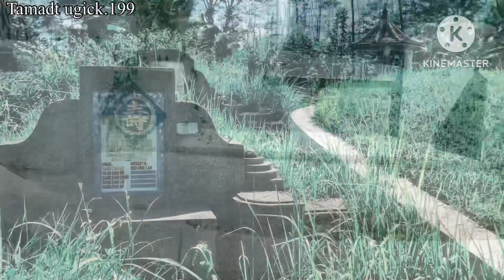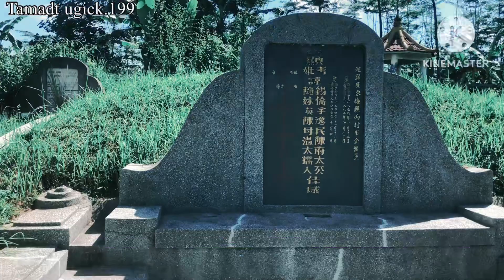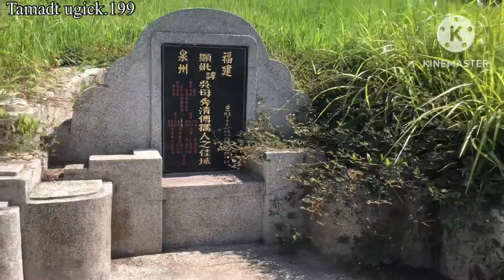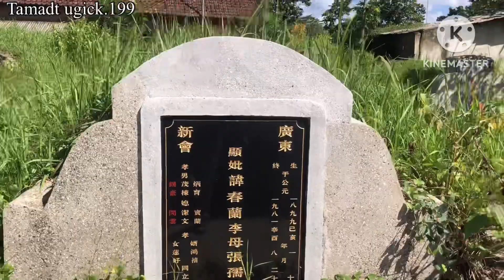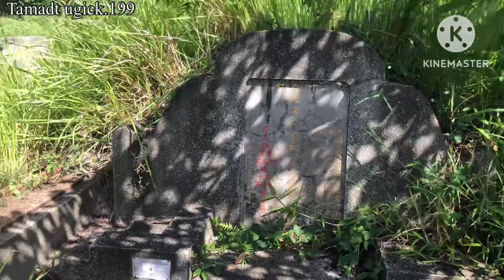KUBURAN CHINA // orang Tionghoa dikubur bersama hartanya || benarkah angapan ini?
ngecamdi tengah kuburan, kuburan termahal, kuburan terseram, kuburan termahal di indonesia, kampung diatas kuburan cina jakarta, kuburan temiang batam, ratusan rumah berdiri di tanah kuburan cina jakarta, penarikanhartabendadikuburancina, kuburan terbesar di indonesia, makam tionghoa dibongkar untuk cari harta, misterihartabendadikuburancina, harta benda di kuburan cina,
dikuburkansamaharta
kuburanmewah,
cctvkuburan,
kuburankaca,
apaisikuburancina,
kuburantua,
kuburancinaangker,
kuburancinamewah,
kuburanchinayangangker,
isikuburancina,
kuburantuacina,
kuburanchinadibali,
 kuburancina,
kuburandichina,
makamtionghoa,
makamkunotionghoa,
 tionghoamati,
makamtionghoadepok,
tionghoa,
tionghoa,
 pemakamantinghoa,
 kematiantionghoa,
cinationghoa,
bongmakamcina,
makam,
makambongcina,
makambongchina,
kuburantionghoa,
 tionghoatradisi,
makamangker,
laksamanachengho,
pahlawantionghoa,
makamtionghoabongmojosolodipindahkan, keturunantionghoa,
tionghoaindonesia
, bongpai kapitan tionghoa
kuburancina
rahasiamakamkaisarchina,
makamkeramat,
 makamguanyu,
makamkristen,
makamangker,
penampakan,
misterimakamkaisarcina,
makamkuno,
pemakaman,
faktatentangmakamcina,
 makamkaisarchina,
cina,
 makamcinadibandung,
 bangunanmakamcina,
makamcinadiciamis,
makamcinatermewah,
makam,
makamcinaangker,